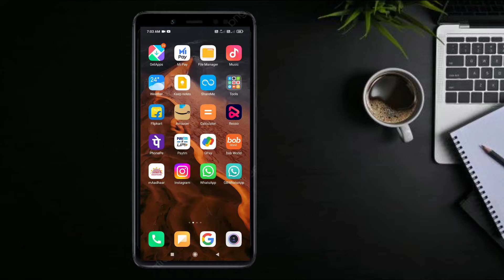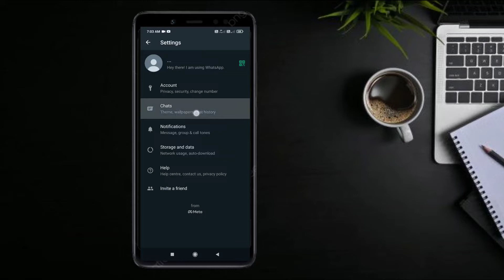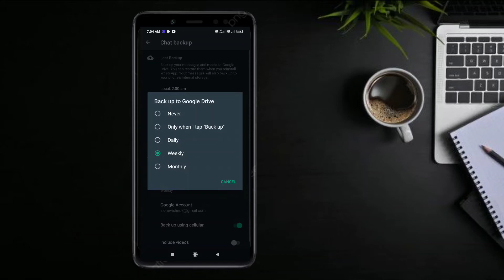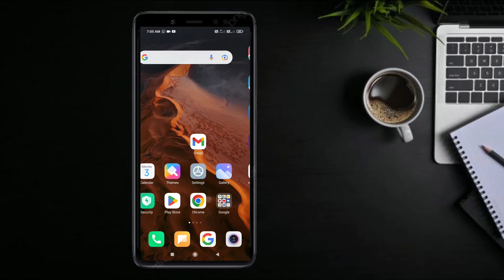How to Backup Whatsapp Chats in Telugu | How to Backup Whatsapp Messages | How to Backup Videos